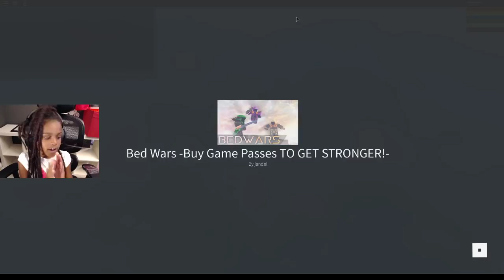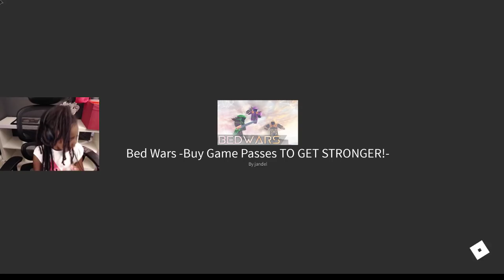LIVE! Let's Play Roblox! Bed Wars | NaiahGames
Roblox Live Bed Wars